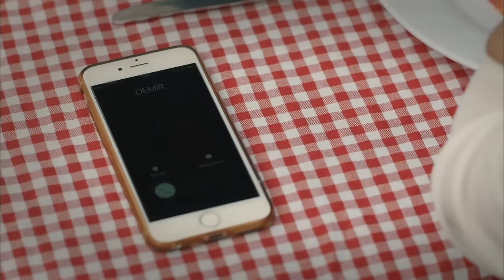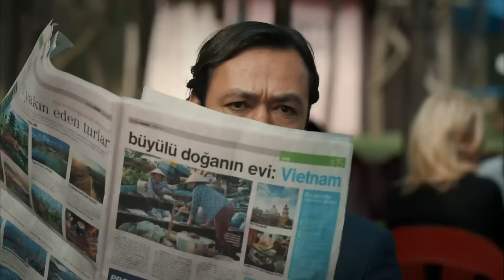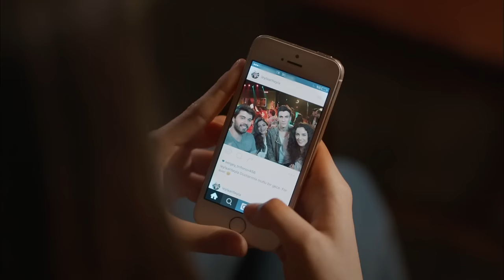Göç Zamanı 7. Bölüm (FULL HD)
Göç Zamanı 7. Bölüm

Göç Zamanı, bir annenin, zulümden kaçırdığı çocuklarını bilmeden bir cehenneme sokuşunun;  gözlerinin önünde her birinin dağılıp gidişinin;  onlara sahip çıkmak için çırpınışının öyküsünü anlatıyor.

Oyuncu Kadrosu:
Cennet: Vahide Perçin
Yılmaz: Talat Bulut
Hanım: Tilbe Saran
Artem: Engin Benli
Cemal: Ali Erkazan
Zümrüt: Cansu Torun
Sevgi: Arzu Gamze Kılınç
Kiraz: Elif Ceren Balıkçı
Yemin: Gürkan Günal
Yapım: Limon Film
Yapımcı: Hayri Aslan
Yönetmen: Veli Çelik
Senaryo: Oya Yüce